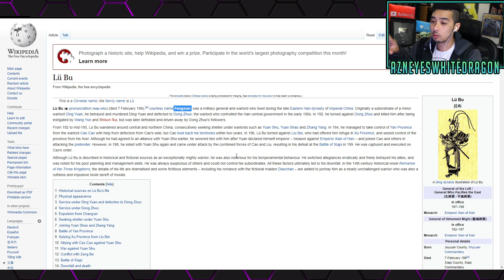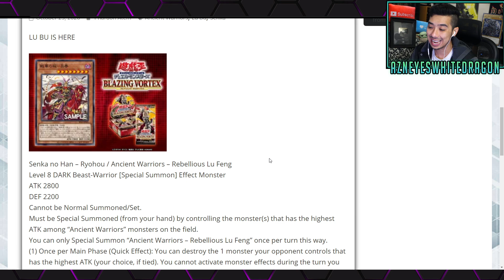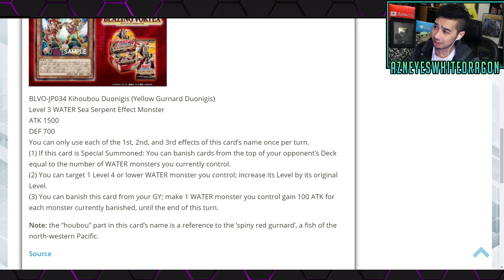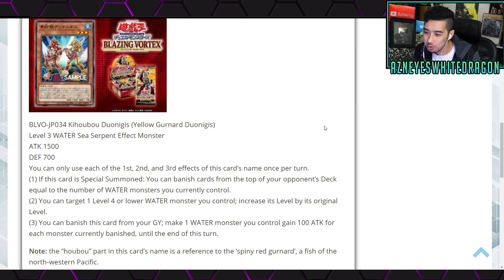New YuGiOh Cards 2020 Ancient Warriors And Water Banish Support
FAQ

AzneyesWhitedragon
USA